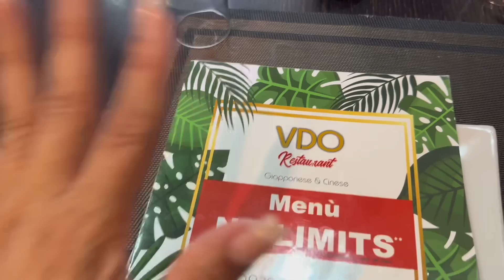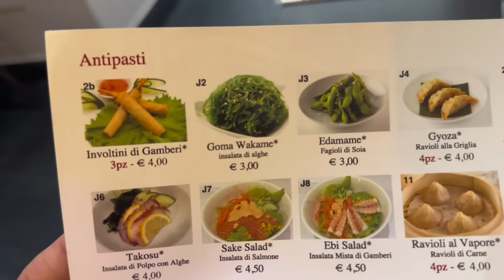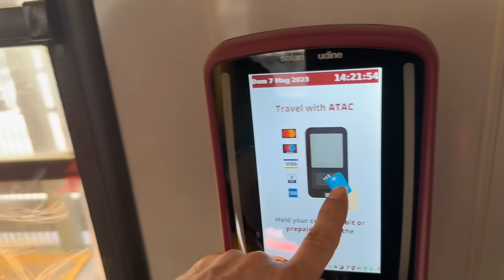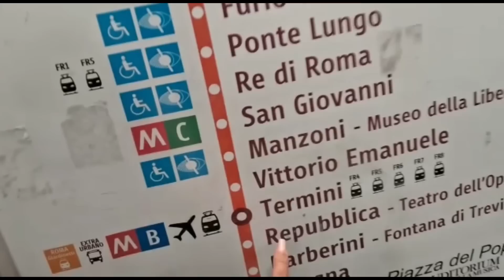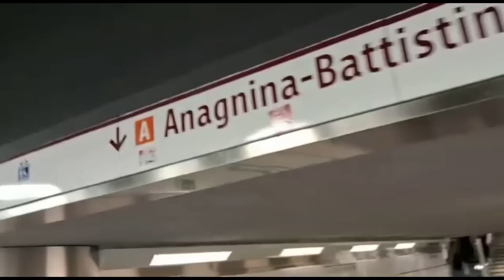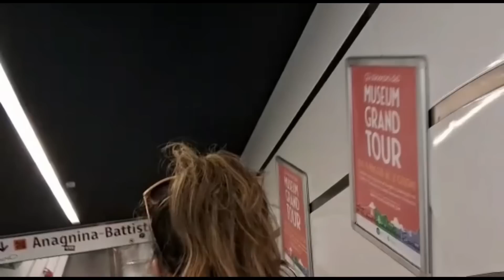Venha conhecer Roma Itália comigo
Depois de 12 anos, estou de volta a Europa. Cola aqui no canal, pois vou te guiar por vários lugares turísticos e viver altas aventuras com vocês aqui por vários países. E ainda houve boatos de que eu estava na pior... Vem comigo e já deixa o seu like!
Este vídeo pela Europa tem o apoio do meu parceiro

Rainha do bordão: "E teve boatos que eu ainda estava na pior" 👑✨
Bem-vindo ao universo irreverente e autêntico da Luisa Marilac!

🎥 Youtuber e criadora de conteúdo
📚 Autora do Livro "Eu Travesti"
🍹 Especialista em "Bons Drinks"

👉🏻 Compre meu Livro: Eu Travesti
👉🏻 Compre os mesmo produtos que uso

ative as notificações e divirta-se
com conteúdo genuíno e cheio de personalidade! 💃🚀